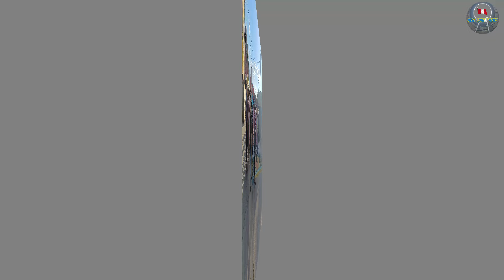EXPRESION POMAPATA EN SAÑOS GRANDE 2024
FIESTA PATRONAL EN HONOR Al SEÑOR DE RELLEY
 Nueva Sociedad 24 de mayo ♥️♥️♥️ Saños Grande - El Tambo - Huancayo,
AMENIZA
 ️Banda Nueva Expresión Pomapata
SAÑOS GRANDE - HUANCAYO
🙏 FESTIVIDAD EN HONOR A LA SATISIMA CRUZ SEÑOR DE RELLEY 🙏
NUEVA SOCIEDAD 24 DE MAYO "SEÑOR DE RELLEY"
💙 Somos tus Feitos La Nueva Expresión Pomapata "Oficial" siempre en tu corazón